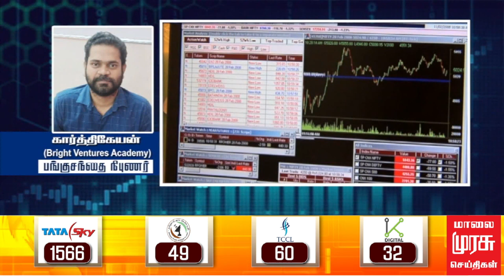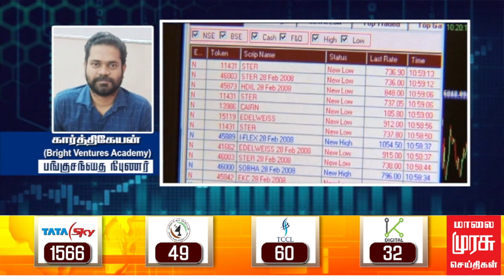இன்றைய பங்குச்சந்தை நிலவரம் | 25-11-2023 | Sensex | Share Market | Vanigam | Tamil News